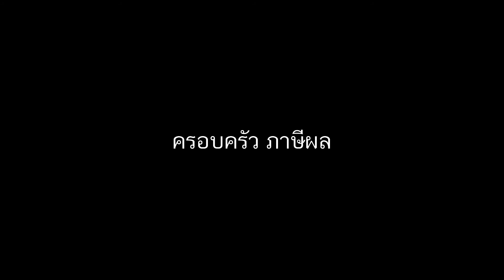พิธีรดน้ำศพ และพิธีพระราชทานน้ำหลวงอาบศพ พ.ต.ท.โชติศักดิ์ ภาษีผล วัดตรีทศเทพ ▶ ฟิวเนอรัล แพลน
พิธีรดน้ำศพ และพิธีพระราชทานน้ำหลวงอาบศพ พ.ต.ท.โชติศักดิ์ ภาษีผล

วัดตรีทศเทพวรวิหาร
๒๐ พฤศจิกายน พ.ศ.๒๕๖๔

🙏 ขอร่วมแสดงความเสียใจกับการจากไปของบุคคลอันเป็นที่รัก

ฟิวเนอรัล แพลน (Funeral Plans) - ออแกไนซ์ รับจัดงานศพ ยินดีให้บริการท่านตั้งแต่การวางแผนล่วงหน้าก่อนเสียชีวิต (Pre-Plan Funeral) และให้บริการท่านเมื่อมีผู้เสียชีวิต (At Need Funeral) โดยเมื่อมีผู้เสียชีวิต เราจะบริการท่านตั้งแต่เริ่มจองศาลา จนเสร็จสิ้นพิธีลอยอังคาร ได้แก่ ทำการเคลื่อนย้าย, จัดเตรียมดอกไม้ประดับหีบ, หีบศพ, ค่าใช้จ่ายทางศาสนสถาน เช่น ค่าบำรุงศาลา, ค่าฌาปนกิจ, ค่าเครื่องไทยธรรมถวายพระสงฆ์, ปัจจัยถวายพระสงฆ์, สินน้ำใจเจ้าหน้าที่ศาลา, พนักงานเสิร์ฟ, ถวายภัตตาหาร รวมถึงอาหารว่างและน้ำดื่ม, ของชำร่วย, และค่าใช้จ่ายอื่นๆอีกหลายรายการ

ด้วยประสบการณ์ของ ฟิวเนอรัล แพลน จะช่วยทำให้
- มั่นใจได้ว่า พิธีศพจะเป็นไปด้วยความเรียบร้อย ครบถ้วน สมบูรณ์
- ทำให้ท่านได้ใช้ช่วงเวลาที่สำคัญยิ่งนี้กับครอบครัวอย่างเต็มที่
- คลายความกังวลในช่วงเวลาที่รู้สึกสับสน
- หมดปัญหาเรื่องคนที่จะคอยมาช่วยงาน
- ไม่ต้องกังวลกับขั้นตอนพิธีทางศาสนา
- มีภาพลักษณ์ และ สะดวก สบาย
- รู้รายจ่ายที่แน่นอน